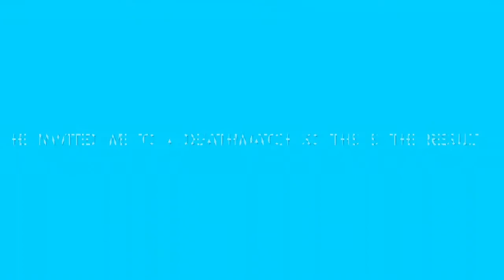1v1 Sniper Deathmatch In GTA 5 Online! (HUGE DOMINATION!!)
1v1 In A Sniper Deathmatch Againts A Guy That Invited For me to!

Make sure You Join My Crew!

For ABSOLUTELY Free Money LOBBYS 👇🏼👇🏼

Yo Guys! Thanks for tuning one more time to my channel and make sure you drop a like and subscribe if this video helped you in anyway and make sure you guys follow me on...

 Kik- kesy_123